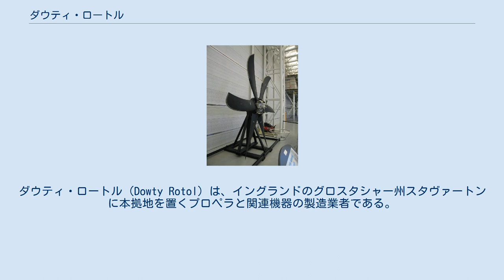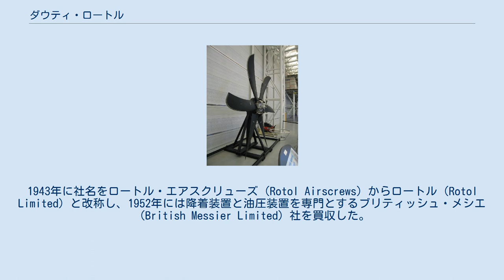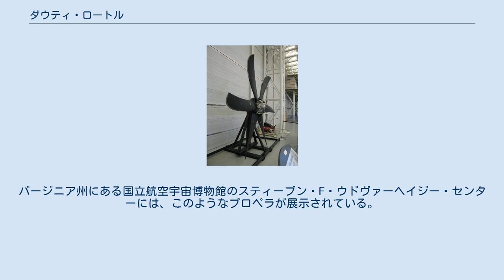ダウティ・ロートル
ダウティ・ロートル（Dowty Rotol）は、イングランドのグロスタシャー州スタヴァートンに本拠地を置くプロペラと関連機器の製造業者である。
何度かの所有者の変遷を経て、スタヴァートンのダウティ・ロートル社の工場はゼネラル・エレクトリック社の所有となり、GEアヴィエーション・システムズの一部として操業している。
プロペラ市場においてハーツェル・プロペラとシェアを二分している。
 この企業は市場が1社の存続を許すのがやっとの規模であったために1937年にロールス・ロイス社とブリストル・エンジンズ社両社のプロペラ開発部門を引き継ぐ形で「ロートル・エアスクリューズ」（Rotol Airscrews）として設立された。
社名は"ROlls-Royce"と"BrisTOL"を短縮したところからつけられた。
ロートル社製プロペラは常に最先端のものとされ、ホーカー ハリケーン、スーパーマリン スピットファイアやその他多くの第二次世界大戦時の航空機に装着された。
戦争終結時には後期型スピットファイアに採用されて広範囲に使用されることになる5枚ブレードのプロペラが導入された。
1943年に社名をロートル・エアスクリューズ（Rotol Airscrews）からロートル（Rotol Limited）と改称し、1952年には降着装置と油圧装置を専門とするブリティッシュ・メシエ（British Messier Limited）社を買収した。
 1958年にブリストル飛行機とロールス・ロイスはロートル社とブリティッシュ・メシエ社をダウティ・グループに売却することで合意した。
1959年にロートル社とブリティッシュ・メシエ社は、ダウティ・エクイップメント社（Dowty Equipment）、ダウティ・フュエル・システムズ社（Dowty Fuel Systems）と共にチェルトナムを拠点とする新たなダウティ・アヴィエーション・ディヴィジョン（Dowty Aviation Division）の一部となった。
 1968年にダウティ・ロートル社は、最初のグラスファイバー製プロペラを導入し、これは幅広く普及した。
それ以降グラスファイバー製は炭素繊維強化プラスチック製へと移行してプロペラ設計の主力として現在に至っている。
 スティーブン・F・ウドヴァーヘイジー・センターに展示されるダウティR391 プロペラ GEの現行のダウティ・プロペラの製品群は、デ・ハビランド・カナダ Dash 8Q400、サーブ 340、サーブ 2000といった多くのターボプロップエンジン搭載のコミューター航空機と共にロッキード・マーティン C-130J、アレニア C-27といった最新の輸送機に使用されている。
同社製のプロペラは、アメリカ海軍やその他の軍隊で使用されているLCACにも使用されている。
バージニア州にある国立航空宇宙博物館のスティーブン・F・ウドヴァーヘイジー・センターには、このようなプロペラが展示されている。